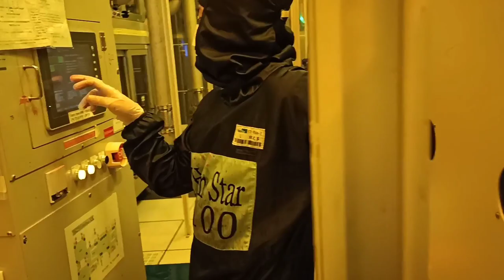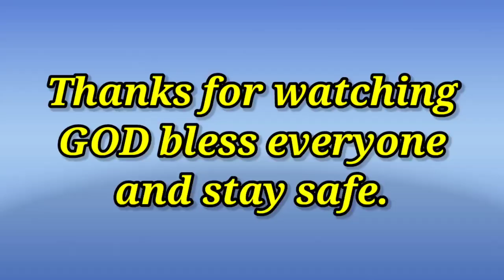End of my journey in hannstar.//Jake Miguel